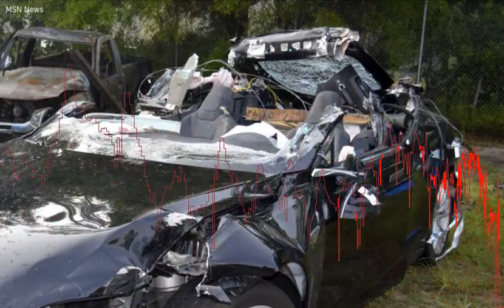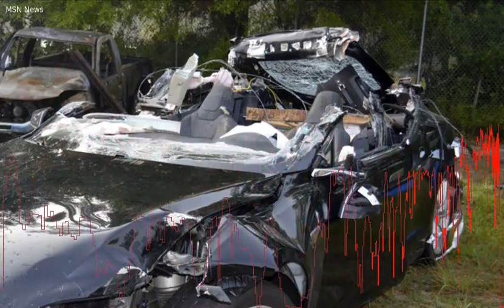Tesla Autopilot Said by NTSB Staff to Share Blame for 2016 Crash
This photo, provided by the National Transportation Safety Board via the Florida Highway Patrol, shows a Tesla Model S that was being driven by Joshua Brown, who was killed when the sedan crashed while in self-driving mode on May 7, 2016. (Bloomberg) -- Federal accident investigators are poised to find that Tesla Inc. s auto-driving system should share blame for a fatal 2016 crash in which a Model S sedan drove itself into the side of a truck. The investigative staff of U. S.  National Transportation Safety Board, in its first probe of the wave of autonomous driving systems being introduced by carmakers, has recommended that Teslas Autopilot system be declared a contributing factor in the crash because it allowed the driver to go for long periods without steering or apparently even looking at the road, according to a person briefed on the findings.